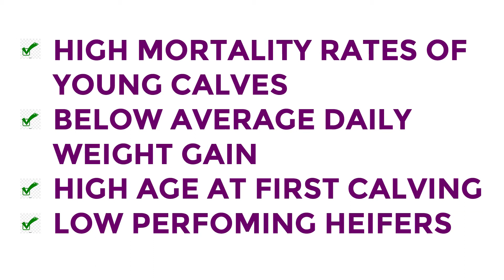Young stock Management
A good calf today, a good cow tomorrow